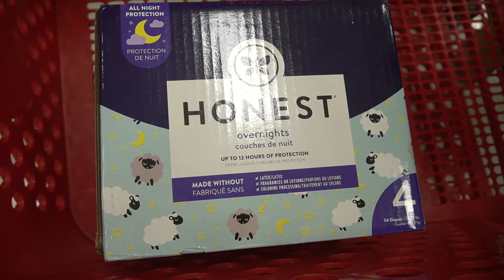teething struggles and prepping for our first family vacation!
Fake raybans from amazon
New black raybans